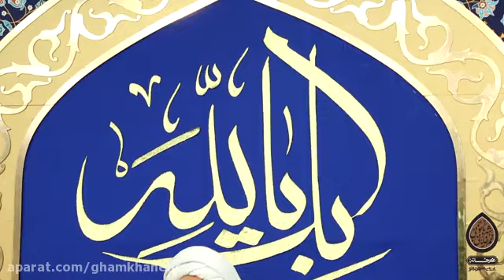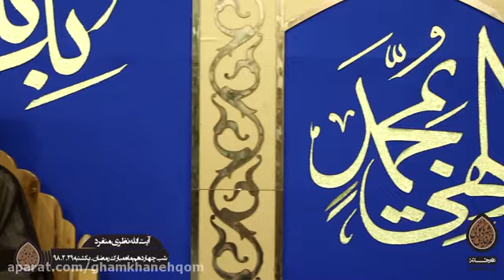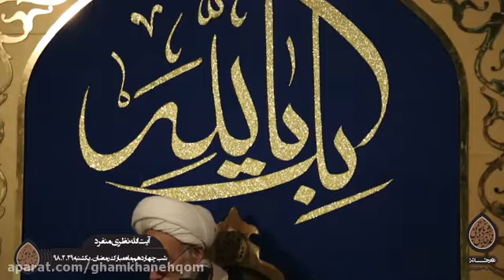جلسه چهاردهم | سلسله مباحث ملاحم و فتن آخر الزمان | سخنرانی آیت الله نظری منفرد | ماه رمضان 1398